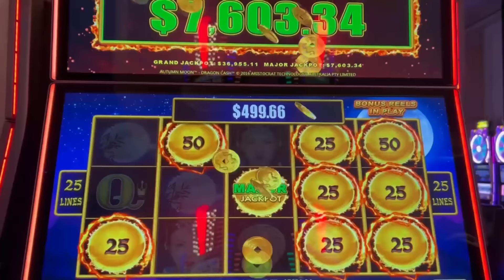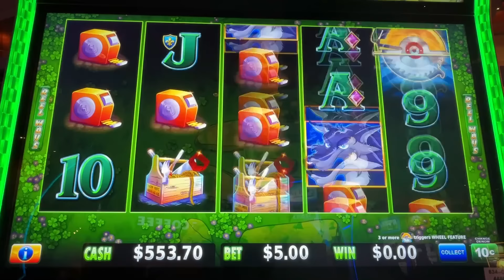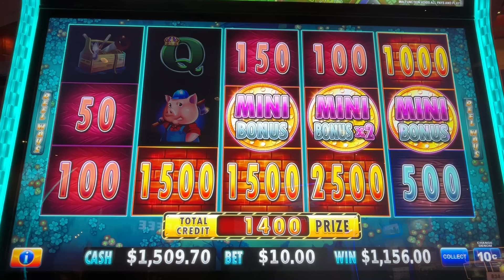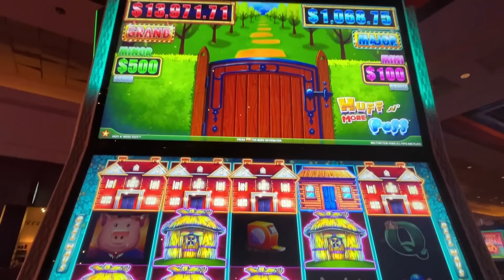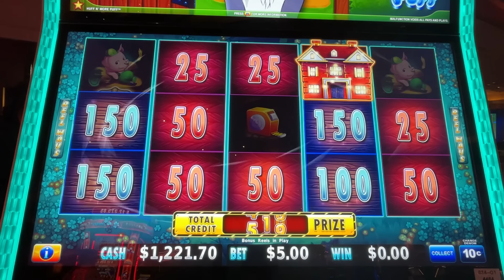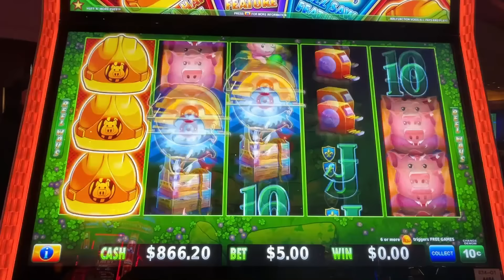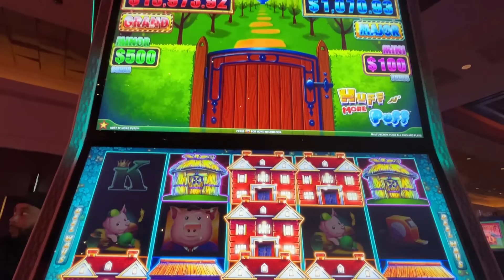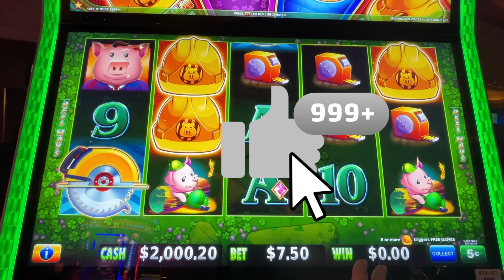HATS, HATS and more HATS!!! Huff n' more Puff ep 198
This channel is mostly about Huff n' more Puff, but other slots too! I am running the project "Huff n' more Puff bonuses", capturing all the bonuses and running statistical analysis about payouts, shown at the end of the each video. At the time of this episode we have 3000+ bonuses on the books. Only good bonuses were shown to the public, however analysis captures all the bonuses that I've got, good and bad. That helps me to keep this show running!